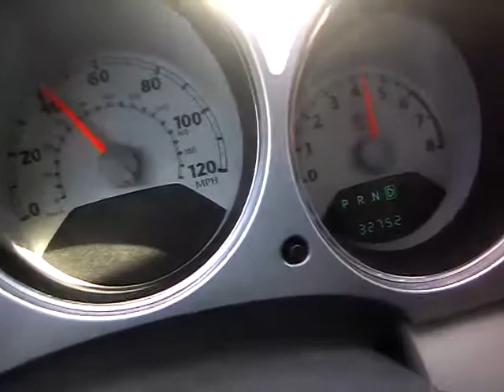2008 Chrysler PT Cruiser 0-60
Slow ass rental. Surprised it actually produced a slight chirp tho.